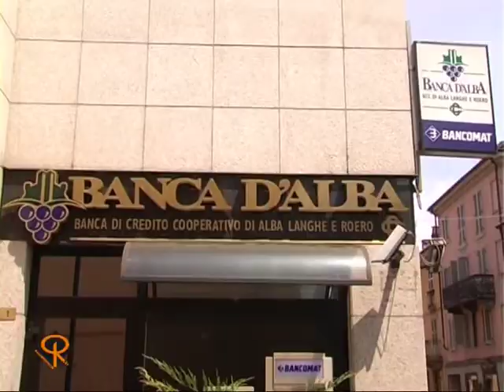Notizie del Giorno Asti 30 Aprile 2011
- Asti: Teneva in casa una granata di fabbricazione Bulgara.
- Asti: Sacchggiata la cassaforte della Concessionaria Audi Zentrum, di proprietà di Dindo Capello.
- Asti: Condannati gli autori della rapina alla Banca d'Alba fatta nello scorso luglio.
-Appuntamenti nell'Astigiano: a Buttigliera d'Asti "Le Contrade del Freisa"; ad Asti la Fiera Regionale e i festeggiamenti di San Secondo; a Bubbio il Polentone; Castelli Aperti nel Monferrato;
Roma: Saranno più di 200 gli astigiani in Piazza San Pietro la Beatificazione di Papa Giovanni Paolo II.